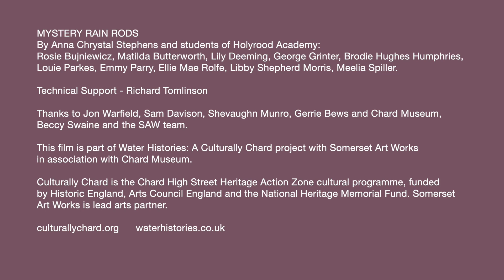Mystery Rain Rods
Water Histories with artist Anna Chrystal Stephens
A response to the ‘spirit of water’ in Chard, researching and referencing the heritage of water in the town. A Culturally Chard project coordinated by Somerset Art Works.

During a series of workshops at Holyrood Academy, Anna Chrystal Stephens and a group of students explored water within the land beneath our feet. Learning traditional water divining techniques with tuition from professional dowser Jon Warfield, interpretations of the landscape shifted after the re-examination of known ground and attempts to imagine hidden flows beneath. In collaboration they made this film: Mystery Rain Rods. Questioning knowledge, truth and fiction, the group recorded their strange and free explorations of water around and under the school grounds, creating music, a co-written text and film footage which Anna later edited.

'Working with our students in a very different way to their usual art lessons, Anna gave them significant freedom that they wouldn’t normally have, freedom for them to follow their thought patterns and their ideas and that is really really unusual for children within the structures of a school setting. I think that's one of the most valuable parts of this experience.'
Sam Davison - Holyrood Academy, Chard.

Community-led cultural activity celebrating Chard's historic town centre

Culturally Chard is the Chard High Street Heritage Action Zone cultural programme, funded by Historic England, Arts Council England and the National Heritage Memorial Fund.